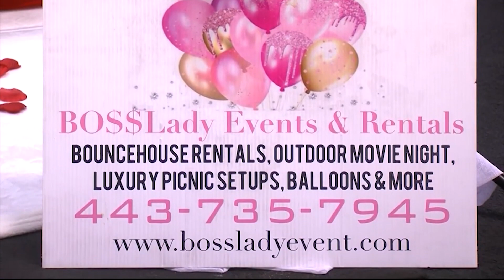Boss Lady Events: Creating Extravagant and Memorable Celebrations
Boss Lady Events is the go-to event planning and coordination company that brings luxury and extravagance to every occasion. In this video, we meet Brynae Planter, the creative mind behind Boss Lady Events, as she shares her passion for creating magical memories and exceeding expectations. From weddings to beach picnics, tables and chairs rentals to inflatable clubs, Brynae offers a one-stop-shop for all event needs. Learn how she turned her son's birthday party into a thriving business and why her clients can't help but be impressed by her customer service and convenience. Watch this video to discover the world of Boss Lady Events and witness Brynae's remarkable journey as the lady in charge.